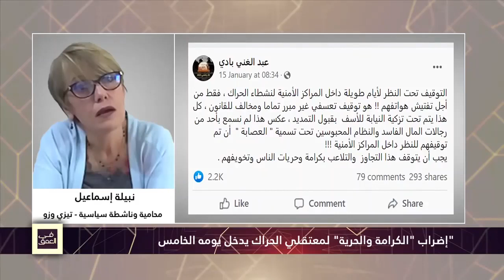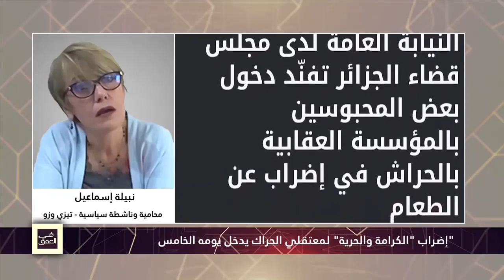المحامية نبيلة إسماعيل: الشباب وقود الجزائر يُزج به في السجون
الأستاذة المحامية والناشطة الحقوقية نبيلة إسماعيل: "المسيرات هي الي توقفت ليس الحراك..الحراك في عقول كل الجزائريين وفي قلوب كل الجزائريين وتسلط السلطة بطريقتها التي انتهجتها لتخويف الشعب يزيد من غضب الشعب"